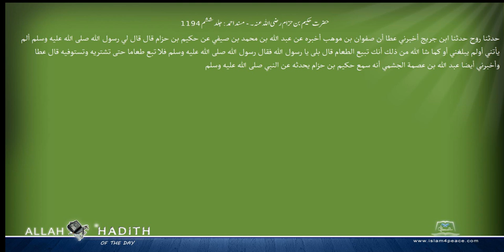حضرت حکیم بن حزام رضی اللہ عنہ۔ مسند احمد Musnad Ahmad Islam4Peace com